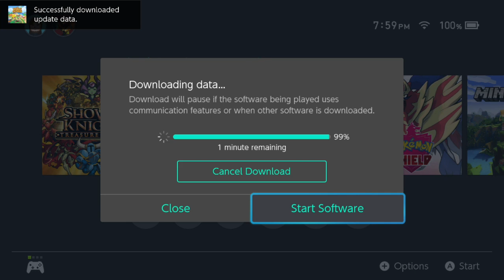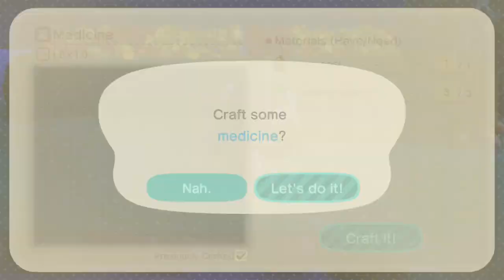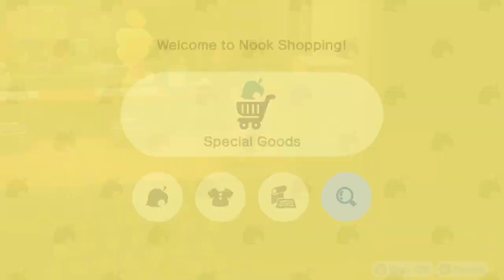Animal Crossing: New Horizons - Day 112: A Normal Day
Animal Crossing New Horizons streamed July 9, 2020 -- Watch live